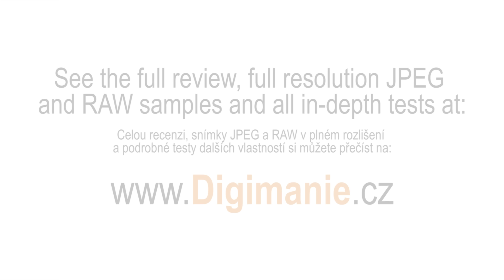Sony A7R II + FE 35mm F2.8 4K Samples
Video samples from Sony A7R II and Sony Carl Zeiss FE 35mm F2.8 lens.